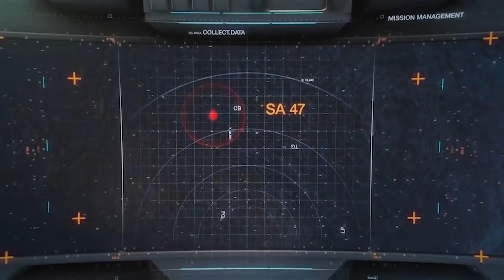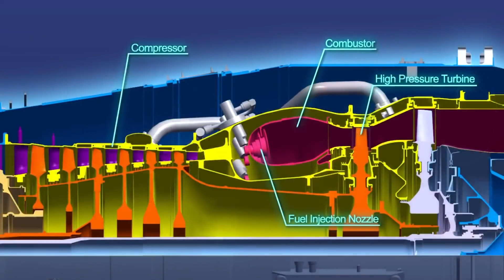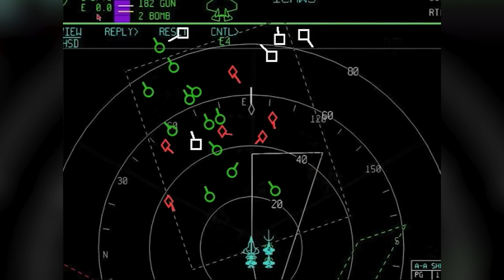The First Aircraft With a Laser Gun Was Showcased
American company Northrop Grumman has unveiled a new stealth fighter that could potentially be a concept for a cutting-edge sixth-generation platform known as Next Generation Air Dominance (NGAD). This is not the first time Northrop Grumman has showcased a secretive stealth aircraft in the same hangar, intended to replace the U.S. Air Force's fifth-generation stealth fighter, the F-22 Raptor, which is planned to be phased out of
service by around 2030 (although the timeline may shift).